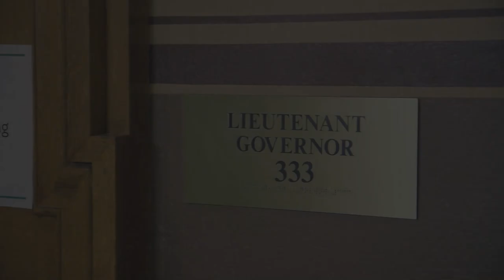Lt. Governor Sue Ellspermann Introduction